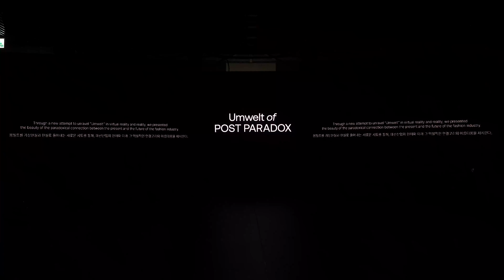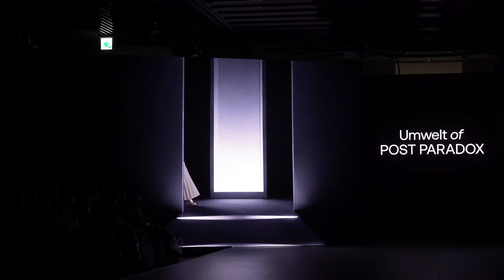2023 성균관대 의상학과 졸업작품전_CLO